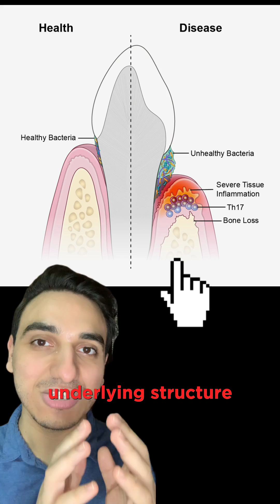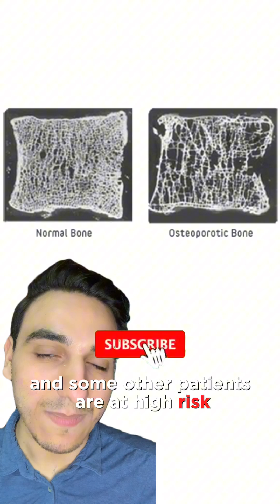Teeth MOVING? & GUM DISEASE *Under 1 Minute*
What is gum disease? Why does it happen? And are there certain individuals and certain conditions that puts them at a higher risk of gum disease? Gum disease is an oral condition where your gums are inflamed. This inflammation can extend further to the underlying structure and that is the bone. The bone that’s supporting your gums and it’s the same type of bone that is supporting your tooth. So when somebody has advanced gum disease they get loose teeth. It occurs due to poor oral hygiene, malnutrition, vitamin C deficiency and a multitude of other reasons. Smokers, diabetics, osteoporosis patients and some other patients at high risk (of gum and periodontal disease).